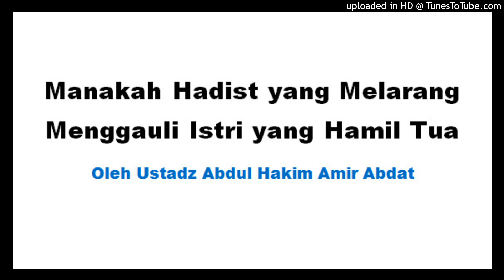Manakah Hadist yang Melarang Menggauli Istri yang Hamil Tua